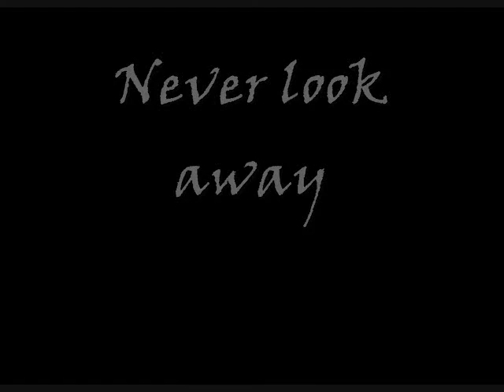Seed of Bucky Preview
Okay, so of course you know the Chucky movies. Though I don't think you've heard of THE BUCKY!